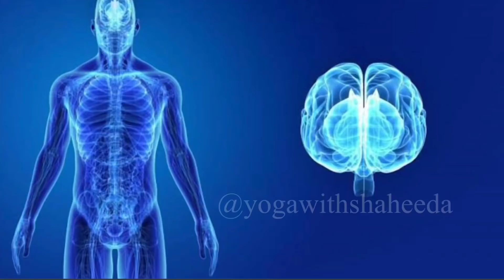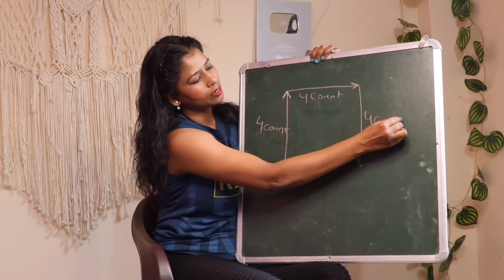गर्मियों के लिए ज़रूरी प्राणायाम Pranayama For Summers @yogawithshaheeda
Join Online Yoga Class .
Time:
Morning Batch  07:00am
Evening Batch 07:00pm
How to join?
.Hope to see you soon in the class.

Yoga for high BP
Yoga for acidity
yoga for anger
yoga to control anger
yoga for stress
yoga for anxiety